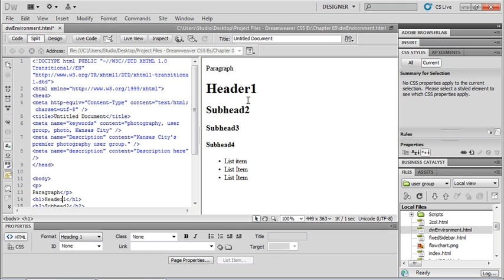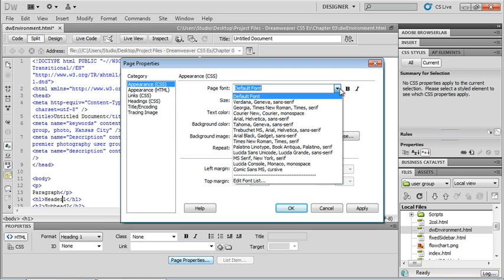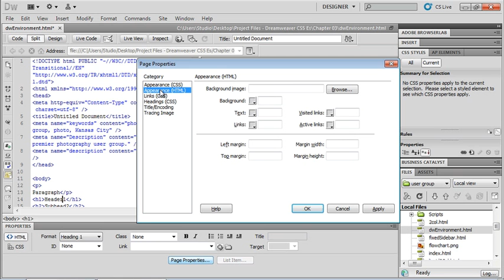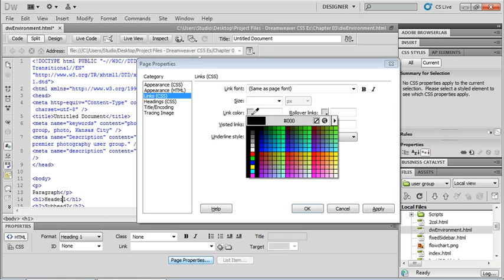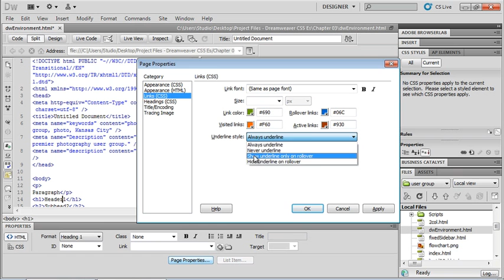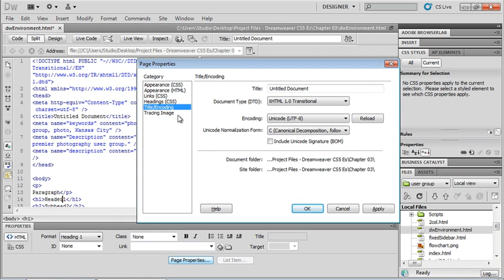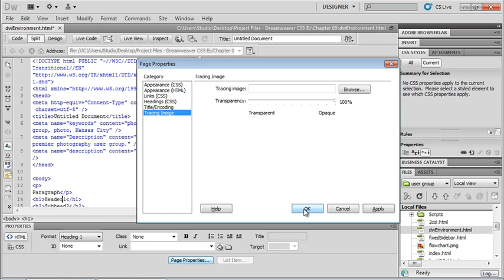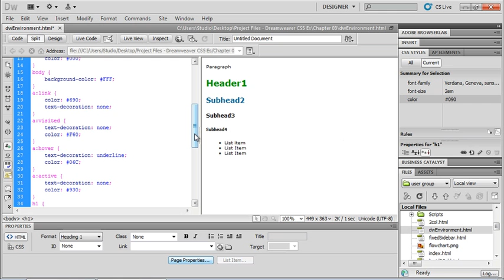Dreamweaver CS5. Tutorial. Creating your first websaite (6 of 6).wmv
Dreamweaver CS5. Tutorial. Creating your first websaite (6 of 6)

Adobe Dreamweaver CS5 software empowers designers and developers to build standards-based websites with confidence. Work visually or directly in code, develop with your existing content management system like WordPress, Joomla!, or Drupal, and design productively with CSS inspection tools.